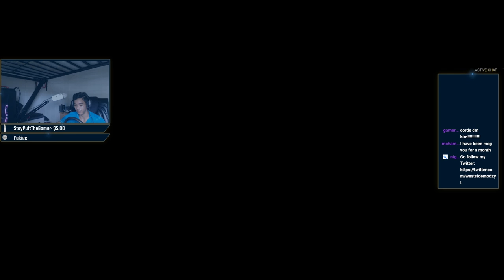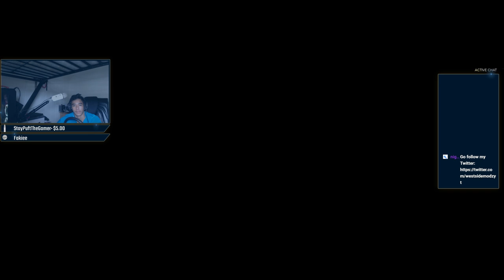TANDEEMS WITH THE BROS